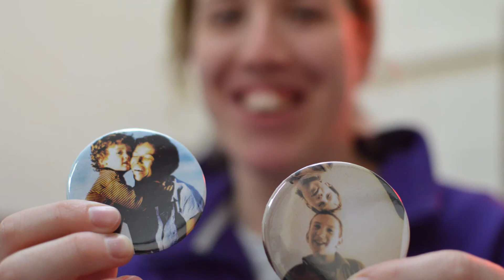Jessica Carson - YMCA Ireland PAKT training day 7 January 2014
Jessica outlines the training programme for the day